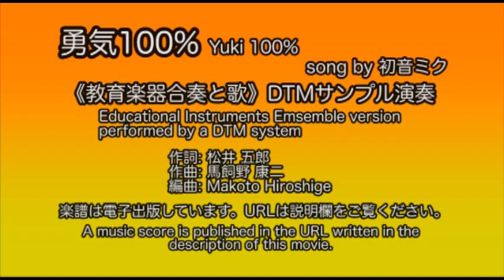勇気100% 〜 初音ミク《教育楽器合奏と歌》DTMサンプル演奏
楽譜を以下の URL にて電子出版しています。